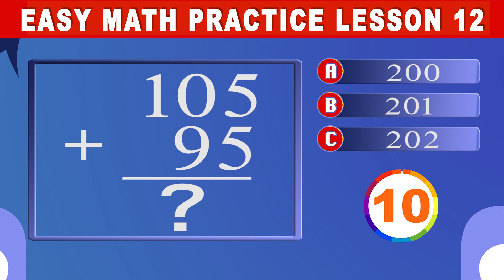Math for kids lesson 12 | easy math for primary stage | kindergarten math | kids academy a to zee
easy math for grade 2
math for grade1